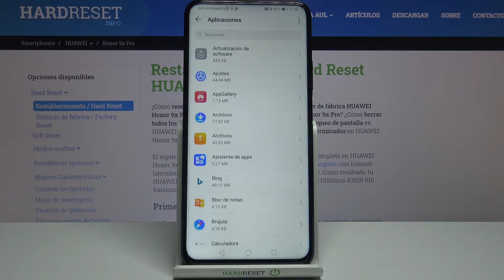Cómo restaurar aplicaciones en HUAWEI Honor 9x Pro - restablecer preferencias de aplicaciones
Si quieres restablecer preferencias de la aplicación en tu HUAWEI Honor 9x Pro, sigue nuestras instrucciones. Quédate con nosotros y descubre cómo restablecer aplicaciones en unos pocos pasos. ¡No te preocupes, no perderás ningún dato personal!

¿Cómo restaurar preferencias de aplicaciones en HUAWEI Honor 9x Pro? ¿Cómo restaurar la configuración predeterminada de aplicaciones en HUAWEI Honor 9x Pro? ¿Cómo reiniciar aplicaciones en HUAWEI Honor 9x Pro? ¿Cómo restaurar aplicaciones en HUAWEI Honor 9x Pro?